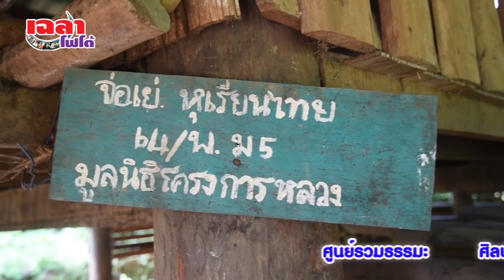เฉลาโฟโต้ : ศิษย์กล้วยหอมบรรจงศิลป์ Chalaophoto ตลาดสดโนนดินแดง อ.โนนดินแดง จ.บุรีรัมย์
ลิเก...ศิษย์กล้วยหอมบรรจงศิลป์ ณ ตลาดสดโนนดินแดง  จ.บุรีรัมย์
รับบันทึกเทปออกรายการ Tv และแพร่ภาพสด ติดต่อ ครูบาเฉลา เมืองเหลือ Chalao Mueangluea
สำนักงานเผยแพร่ธรรมแห่งชาติ   (พิจิตร)  นายห้างเฉลาโฟโต้
หน่วยปฎิบัติการพิเศษ สายฟ้า 191  มูลนิธิประชาชนอาสา   (PVF)
ศูนย์รวมธรรมะ : ศิลปะวัฒนธรรมพื้นบ้าน ## พระเทศน์แหล่ หมอลำ ลิเก
หนังตะลุง มโนราห์ กันตรึม
สำนักงานตั้งอยู่ที่ 283 ม.5 ต.จรเข้มาก อ.ประโคนชัย จ.บุรีรัมย์
ลิเกคณะกล้วยหอม บรรจงศิลป์ Tell : 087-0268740 ครูแจ็ค
ณ  ตลาดสดโนนดินแดง อ.โนนดินแดง จ.บุรีรัมย์  (คุณอุดม วีระโชติ)